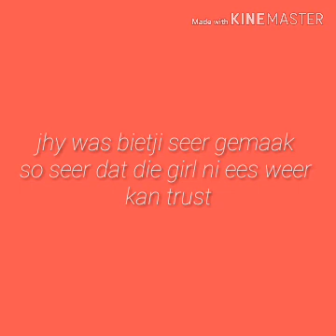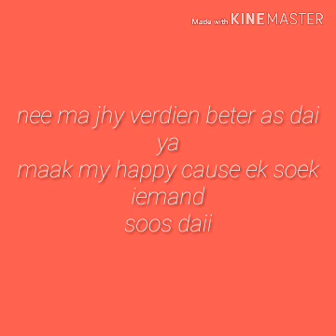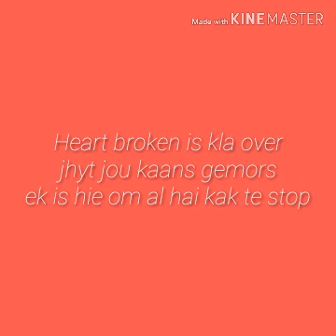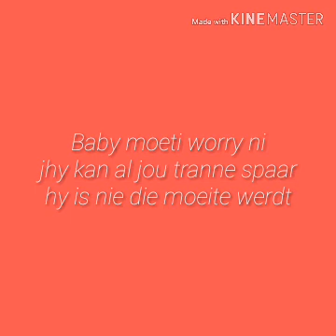Jevigo-Wat maak die jong